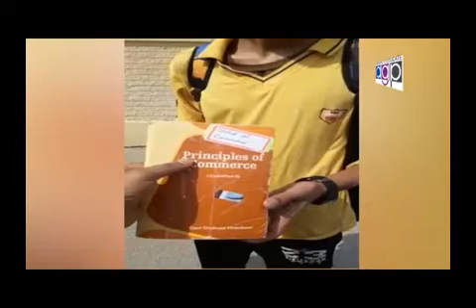Zahid Haider Butt CEO Zahid Marriage Garden Lahore Talking With Dr Shahid Istiqlal Nizam Tv